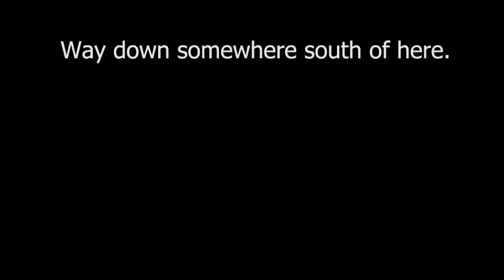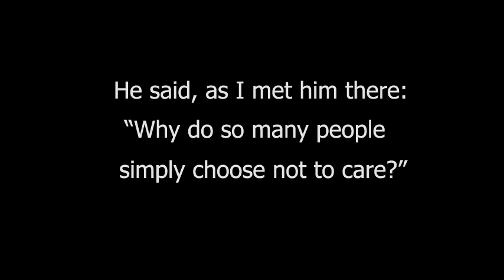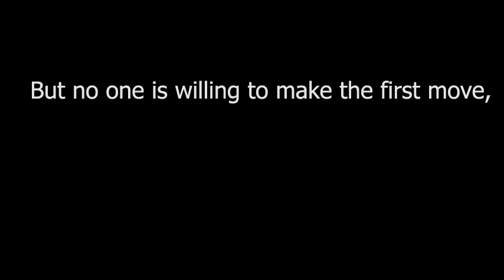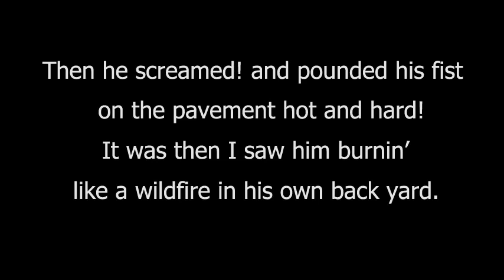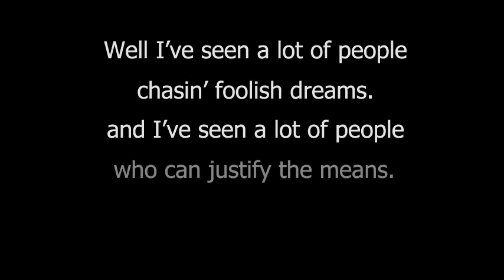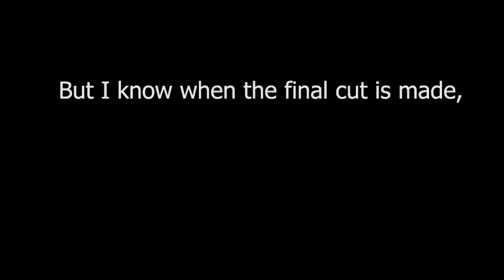Troubled Man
Recorded 34 years ago, this is a moody, introspective tune born from my experiences travelling the U.S. with a backpack and guitar in the early 80s.
Just me and my guitar, recorded in Elmira, New York at 'Bart Curtis Recordings' in April 1986. Best experienced with ear buds or headset of some kind. Special appearance of tape hiss, courtesy of ancient technology. haha